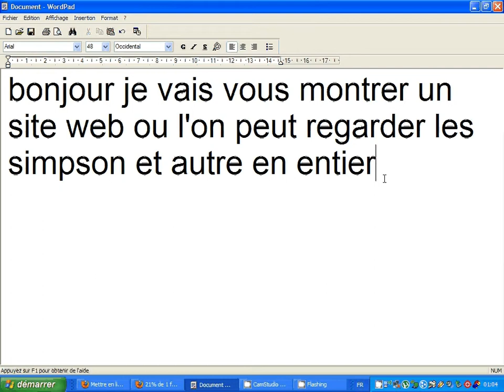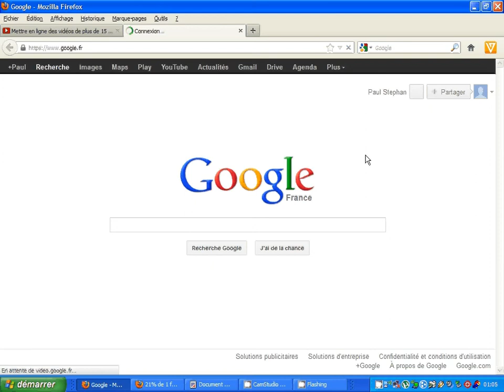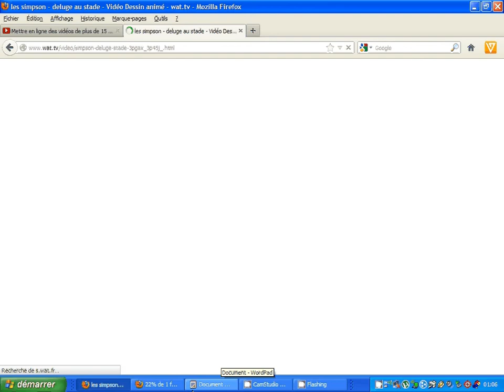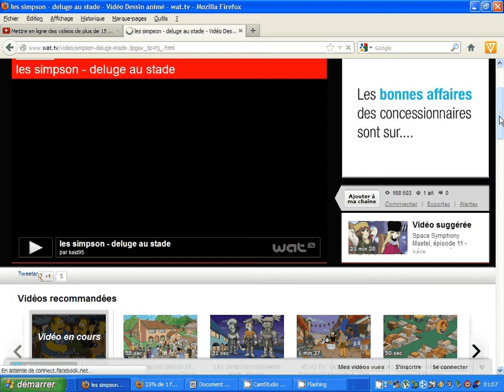wat.tv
tu en a marre de regarder des file en parti1 2 3 j'ai la solution sur cette video

Attention ce qui regarder les épisode les simspon sur wat.tv (lien ) wat.tv les efface petit a petit !!!